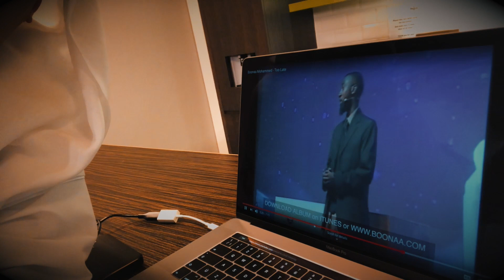Boonaa Mohammed ~ MUSTAQIM VLOG 12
This video is about Boona Mohammed reminder

(Part 1 of the video description)

It was narrated that al-Bara’ (may Allaah be pleased with him) said: We went out with the Messenger of Allaah (peace and blessings of Allaah be upon him) for the funeral of a man from among the Ansaar. We came to the grave and when (the deceased) was placed in the lahd, the Messenger of Allaah (peace and blessings of Allaah be upon him) sat down and we sat around him, as if there were birds on our heads (i.e., quiet and still). In his hand he had a stick with which he was scratching the ground. Then he raised his head and said, “Seek refuge with Allaah from the torment of the grave”, two or three times. Then he said, “When the believing slave is about to depart this world and enter the Hereafter, there come down to him from heaven angels with white faces like the sun, and they sit around him as far as the eye can see. They bring with them shrouds from Paradise and perfumes from Paradise. Then the Angel of Death comes and sits by his head, and he says, ‘O good soul, come forth to forgiveness from Allaah and His pleasure.’ Then it comes out easily like a drop of water from the the mouth of a waterskin. When he seizes it, they do not leave it in his hand for an instant before they take it and put it in that shroud with that perfume, and there comes from it a fragrance like the finest musk on the face of the earth. Then they ascend and they do not pass by any group of angels but they say, ‘Who is this good soul?’ and they say, ‘It is So and so the son of So and so, calling him by the best names by which he was known in this world, until they reach the lowest heaven. They ask for it to be opened to them and it is opened, and (the soul) is welcomed and accompanied to the next heaven by those who are closest to Allaah, until they reach the seventh heaven. Then Allaah says: ‘Record the book of My slave in ‘Illiyoon in the seventh heaven, and return him to the earth, for from it I created them, to it I will return them and from it I will bring them forth once again.’ So his soul is returned to his body and there come to him two angels who make him sit up and they say to him, ‘Who is your Lord?’ He says, ‘Allaah.’ They say, ‘What is your religion?’ He says, ‘My religion is Islam.’ They say, ‘Who is this man who was sent among you?’ He says, ‘He is the Messenger of Allaah (peace and blessings of Allaah be upon him).’ They say, ‘What did you do?’ He says, ‘I read the Book of Allaah and I believed in it.’ Then a voice calls out from heaven, ‘My slave has spoken the truth, so prepare for him a bed from Paradise and clothe him from Paradise, and open for him a gate to Paradise.’ Then there comes to him some of its fragrance, and his grave is made wide, as far as he can see. Then there comes to him a man with a handsome face and handsome clothes, and a good fragrance, who says, ‘Receive the glad tidings that will bring you joy this day.’ He says, ‘Who are you? Your face is a face which brings glad tidings.’ He says, ‘I am your righteous deeds.’ He says, ‘O Lord, hasten the Hour so that I may return to my family and my wealth.’ But when the disbelieving slave is about to depart this world and enter the Hereafter, there come down to him from heaven angels with black faces, bringing sackcloth, and they sit around him as far as the eye can see. Then the Angel of Death comes and sits by his head, and he says, ‘O evil soul, come forth to the wrath of Allaah and His anger.’ Then his soul disperses inside his body, then comes out cutting the veins and nerves, like a skewer passing through wet wool. When he seizes it, they do not leave it in his hand for an instant before they take it and put it in that sackcloth, and there comes from it a stench like the foulest stench of a dead body on the face of the earth. Then they ascend and they do not pass by any group of angels but they say, ‘Who is this evil soul?’ and they say, ‘It is So and so the son of So and so, calling him by the worst names by which he was known in this world, until they reach the lowest heaven. They ask for it to be opened to them and it is not opened.”

** Keep reading in the first comment **